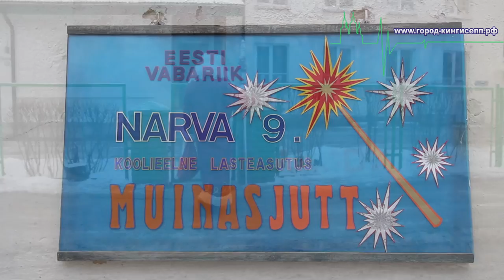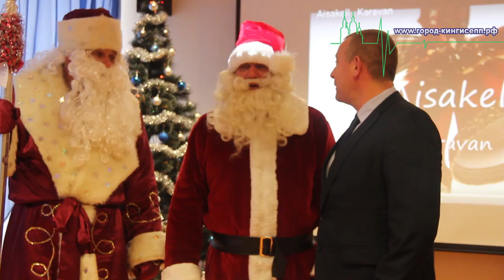Встреча Деда Мороза и Санта Клауса в Ивангороде